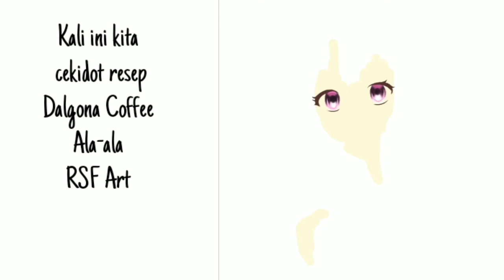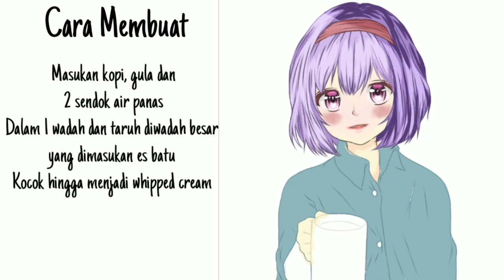Resep Dalgona Coffee (RSF Art Recipe) [Speed Paint] - Ibis Paint X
Halo Semua

Lock down seperti ini mari kita coba resep kopi jaman now... Ya Dalgona coffee, kita buat yang simple dulu aja

Nikmat apalagi ketika bersama keluarga ataupun sendiri, sambil menikmati speed paint RSF Art

Saya menggambar menggunakan aplikasi ibis paint X tanpa stylus pen

Smartphone : OPPO A3iS